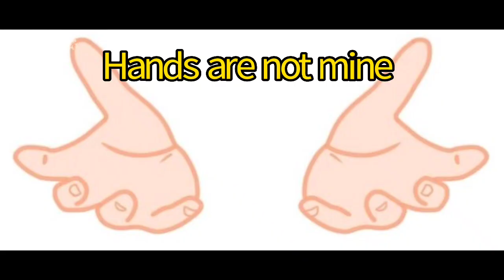•Shinunoga e-wa•meme•Lucifer x MC•Ft: Idol!Lucifer•By:_ᴀɴɴɪᴇᴇ_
Did i already post a video with this song?
Yes
Then why would i post it again?
Idol Lucifer.